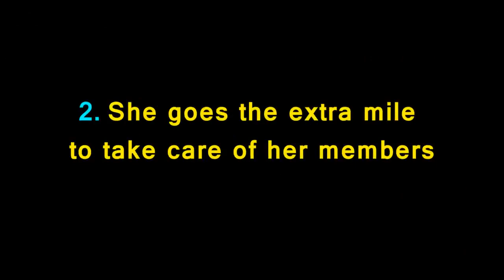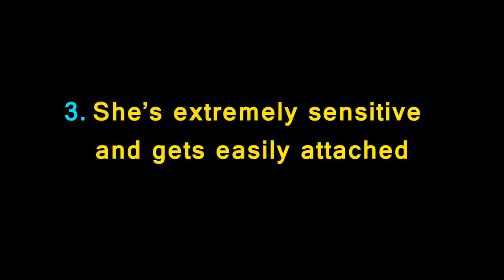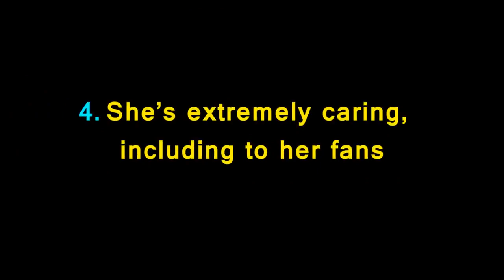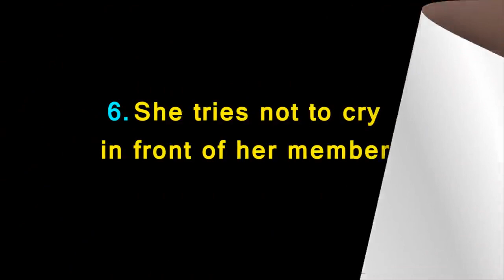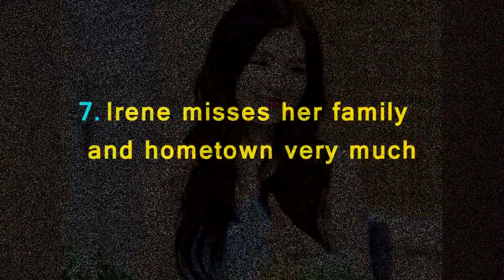Irene worked hard for Red Velvet and her family ☹️😢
The tragic story of Red Velvet